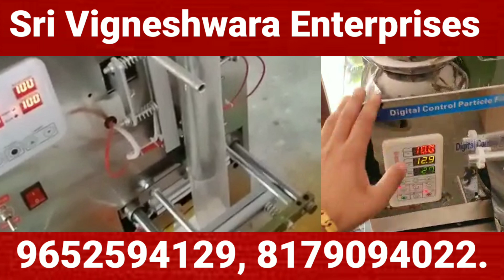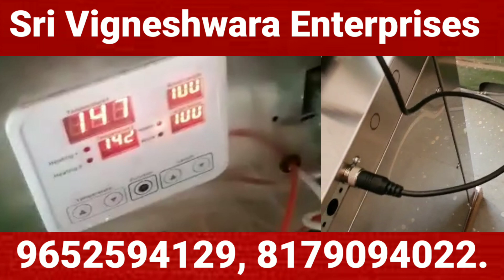గంటకు 900 ఆదాయం Vigneshwara Enterprises , 8179094022.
Vigneshwara enterprises
Shop no 1, road no 2, samasra twin towers, bhanu nagar, avilala main road, tirupati(v&m), chittoor (d), AP,

Vigneshwara machinery #10-5/2
MRG  towers, outer ring road, opp - bharath petrol pump, muthangi, patancheru, Hyderabad, Telangana

2:మీ బిజినెస్ సంబంధిచిన వీడియోస్ నీ ఉచితముగా నా ఛానల్ లో అప్లోడ్ చేయటం జరుగుతుంది. కావున మీరు మీ బిజినెస్ సంబందించిన వీడియోని full HD quality లో పంపగలరు.. దానితోపాటు మీ వ్యాపారం సంబంధించిన వివరాలను నా gmail adress కు పంపండి (వీడియో +వివరాలు